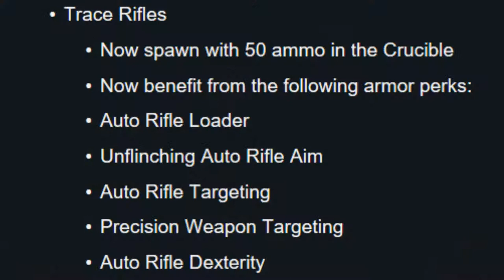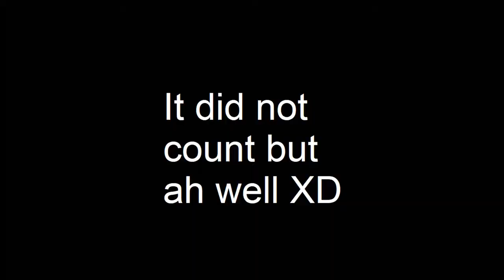Trace rifle Challenge! After Trace Rifle Buff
here is videeeo